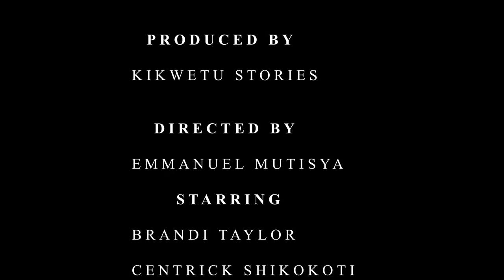SHADES OF AFRICANISM : EPISODE 5 " MUCHERE"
A love story of an African boy of a fisherman in Tiriki clan.As they say when skies are blue you catch the biggest fish,Shikokoti found himself in the glance of irresistible eyes of Brandi, daughter of Chief Kapaka.

Without hesitate,he just  tied the last knot of his dhow and made steps to follow her .Love at first sight  will always make you speak your heart.
Back in the date our grandfathers used to carry ladie with their shoulders and dash away with them whenever they love them,but being a chief's daughter Shikokoti knew it will go ugly with him so he made a reasonable move.